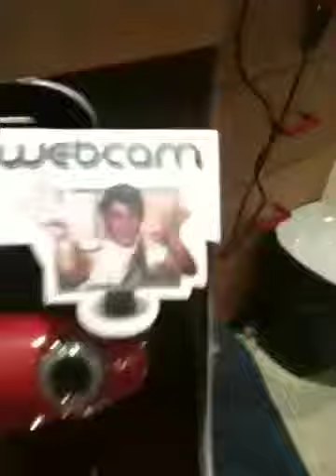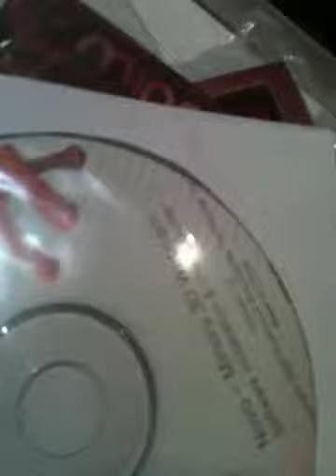Minoru 3d webcam